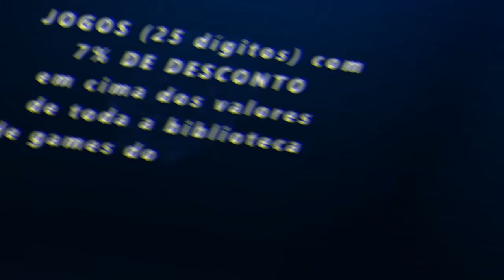FORZA HORIZON 5 - EVENTO SAZONAL DE VERÃO UPDATE 4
Salve galera, hoje nos vamos fazer o novo evento sazonal do Forza Horizon 5, vou mostrar como pegar o NIO EP9 e outros modelos disponíveis nessa nova playlist do Festival Horizon de evento de verão do Update 4. Todas as tunagens dos desafios estão compartilhadas. Aproveite
➥☎Central de Atendimento Xbox 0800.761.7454
00:00 inicio
00:20 como pegar o Nio ep9
00:36 loja do forzathon
00:53 como fazer o Remix de exibição
08:27 corridas
20:13 como fazer o desafio de tirar fotos
21:59 como fazer a prova corrida online